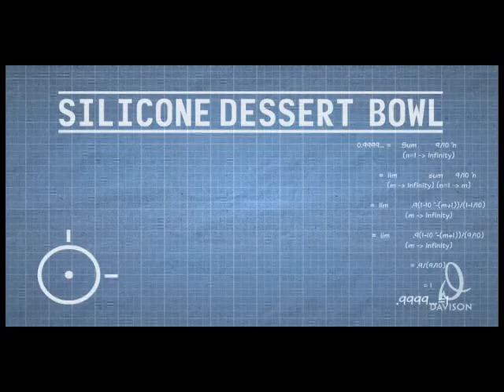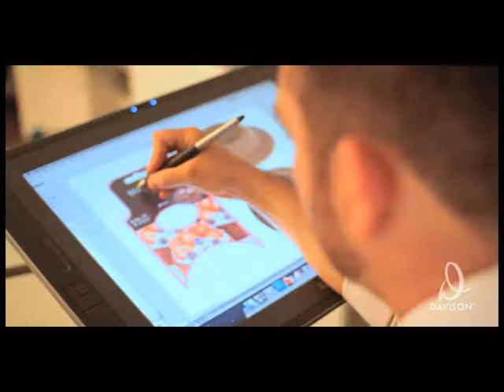Dare To Invent - Brownie Bowl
An idea for an invention can come from anywhere.  But once you have an idea, do you know what to do next?  George Davison, CEO and Founder of Davison, home of the country's largest invention factory, joins us with some tips